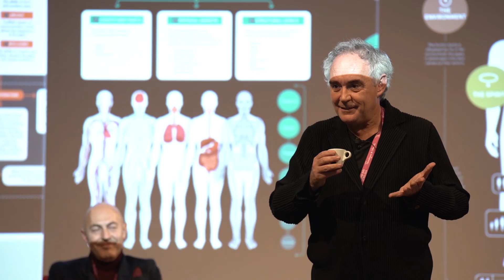Pillole di FdT | Coffee Sapiens: comprendere per innovare